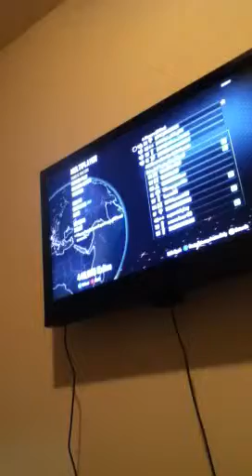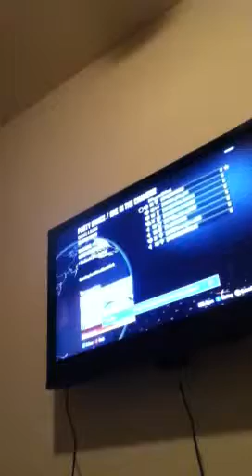Black ops 2 multiplayer 5 new guest